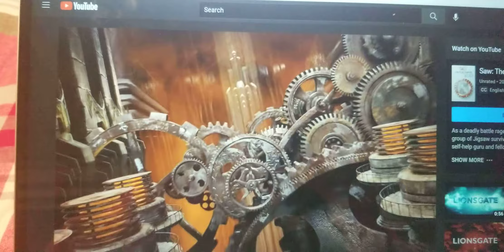Lionsgate (Horror Edition) + 20th Century Fox